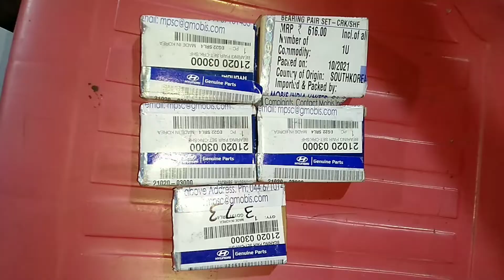HYUNDAI I10 ENGINE SOUND PROBLEM | {HINDHI} 2021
is video me mene ye dikhya hai ki hyundai i10 ka engine se sound aa rha hai or uska kya reason he jiske  vjse sound aa rha hai.

Garage Address : Omkar Motors , Saidham , Gorai depo, Behind Decent Hotel Family Restaurant, Charkop, Kandiwali West 400067.